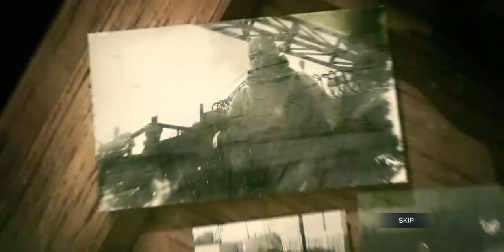Call of Duty®: Mobile - Season 9 Conquest Battle Pass Trailer (obay ky)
💚This Link Only for 🔞

💜Best of the week playlist of call of duty mobile

My contents are free to watch. So pledges and donations are not required, but this will be really appreciating as it takes a lot of time and effort to create a content. This will consent me to make more contents for a long time.